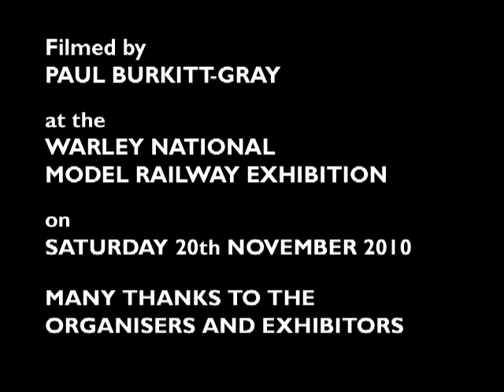Midhurst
Tony Bates' OO model of a former LBSCR station in the 1930s. Filmed by Paul Burkitt-Gray at the Warley National Model Railway Exhibition.